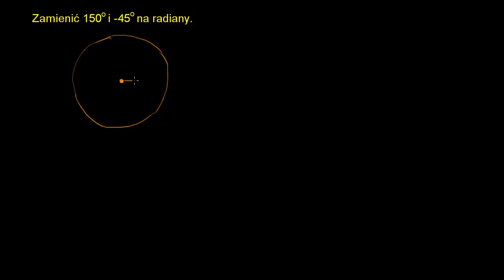Zamiana stopni na radiany